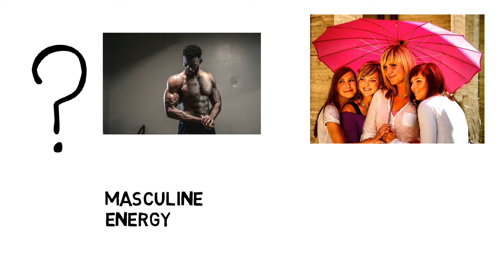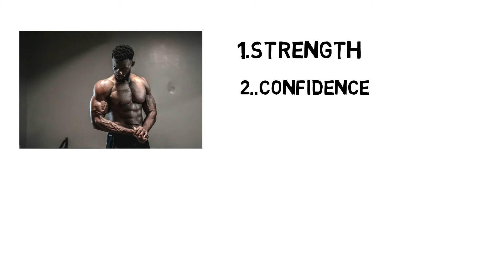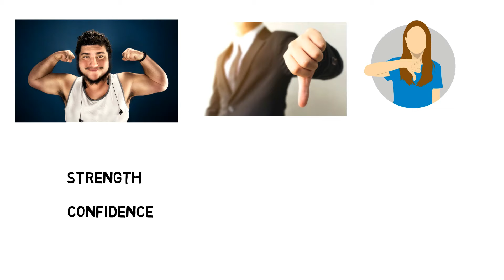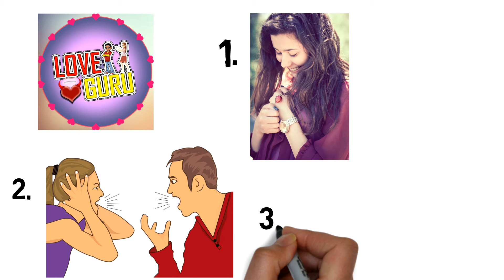Best Trick to Attract Tamil Girls (Tamil) with English Subtitles